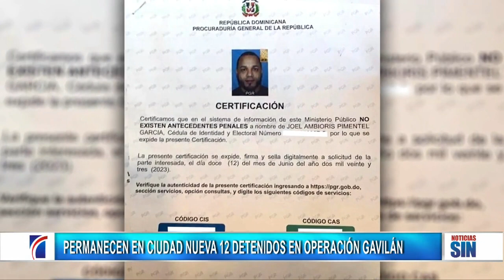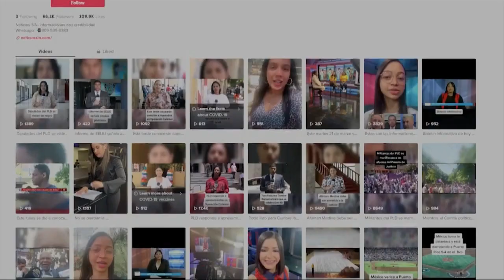PrimeraEmisión: Operación Gavilán y supuesta estafa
El senador del PRM, Ramón Pimentel, desmitió este miércoles que haya pedido dinero a unas 30 personas que invitó a la gran parada dominicana del Bronx como denunciara se denunciara a través de un programa radial y televisivo.

El legislador oficialista dijo que su provincia Montecristi fue invitada de honor para participar en el tradicional evento de la ciudad de Nueva York, donde llevó unas 30 personas como invitados, a quienes sostiene que no les cobró dinero.

Pimentel advirtió que estaría dispuesto a despojarse de inmunidad parlamentaria para enfrentar en los tribunales cualquier acusación.